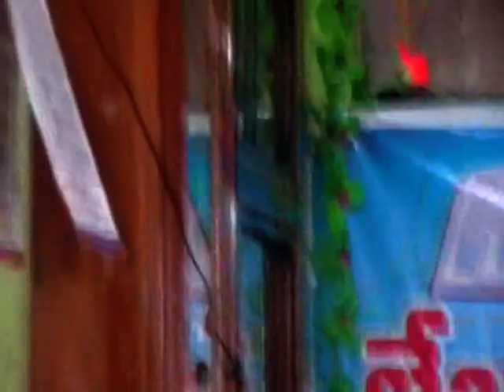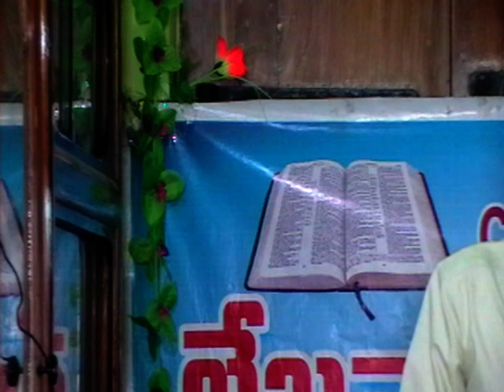mohamey apavadhi vyuhamaa ?